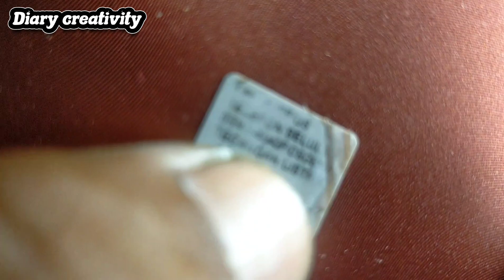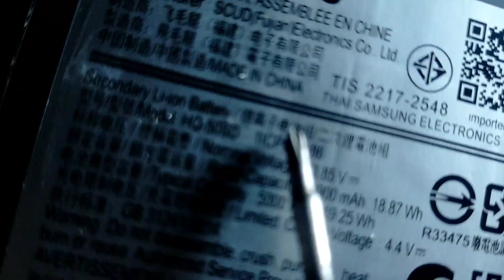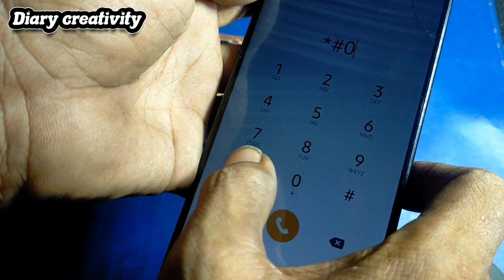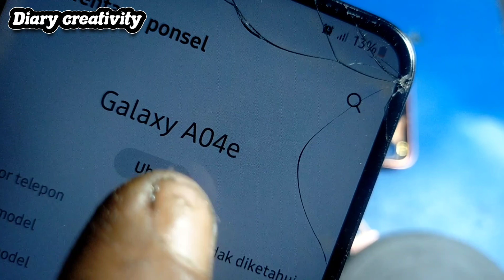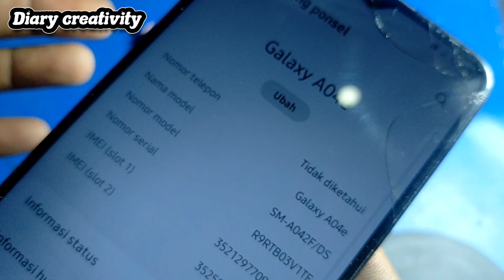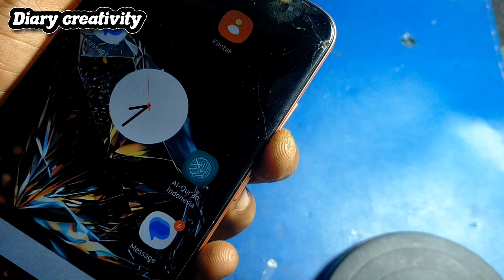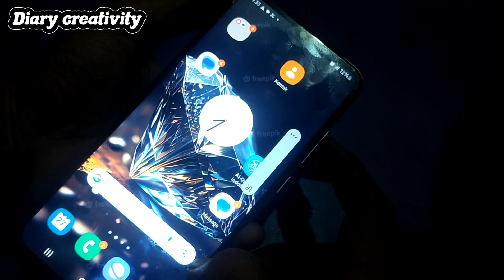samsung a04e thoucsren not work - switch volume Samsung A04e solution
samsung a04e touch screen not work
switch volume Samsung A04e solution
disassembly samsung A04e

Semoga bermanfaat
Jangan lupa bahagia perbanyak mengucap
rasa syukur dan sedekah Sahabat

DI BAWAH INI UNTUK KUNCI PENCARIAN ABAIKAN SEDULUR
BELOW FOR THE IGNORE SEARCH KEY